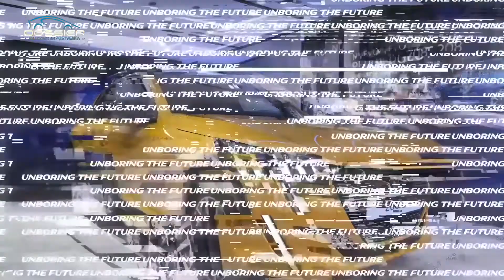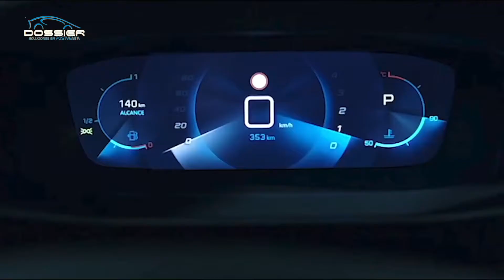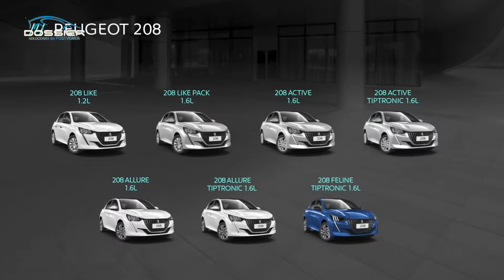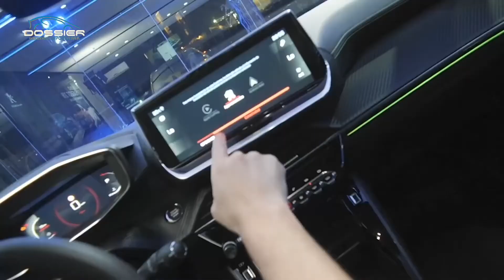Nuevo Peugeot 208 GT